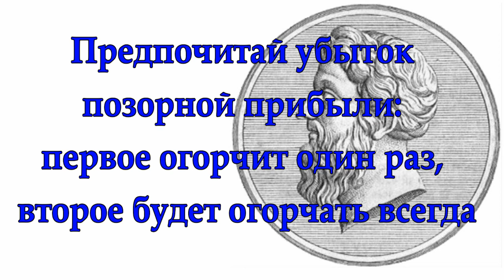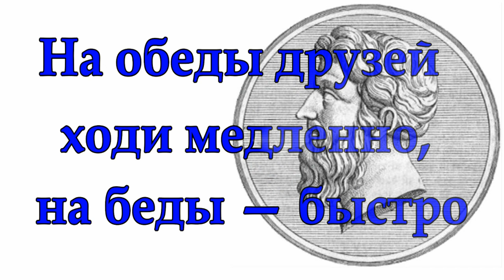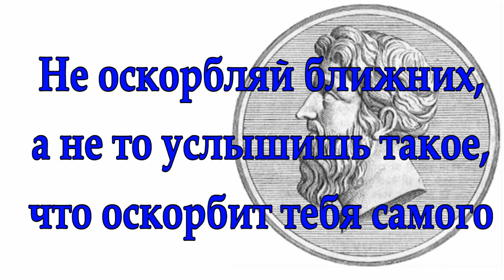Хилон из Спарты - несколько мудрых изречений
Хилон (VI век до н. э.) — лакедемонянин, древнегреческий политический деятель и поэт, один из «семи мудрецов».  Некоторые исследователи считают, что именно ему принадлежат многие нормы жизненного устройства Спарты. Хилону принадлежат элегические стихи в двести строк. Отличался немногословием.
Важнейшим считал выражение «Познай самого себя»